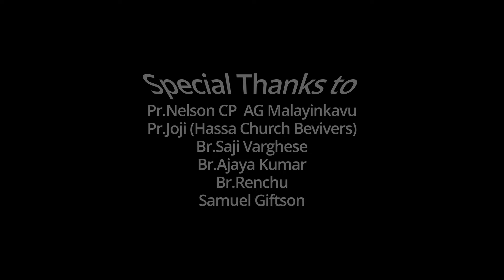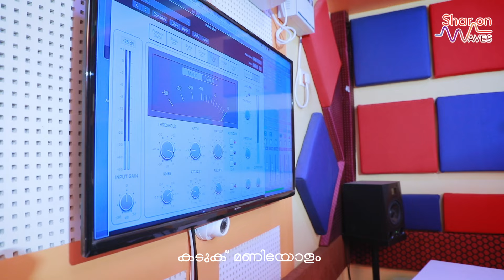Kaduku Maniyolam II II SONG II SHARON WAVES